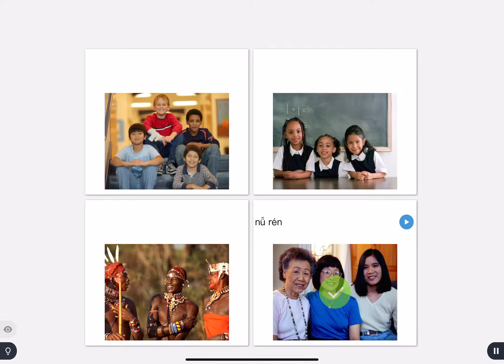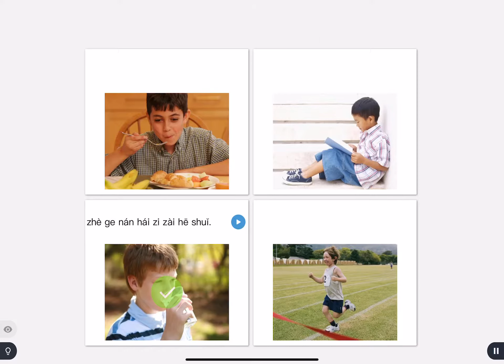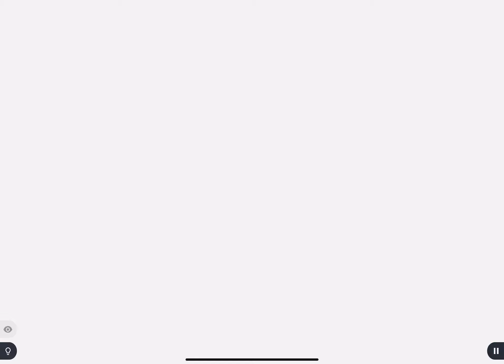Chinese Unit 1, Lesson 1 (5/45)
My Rosetta Stone Chinese Journey